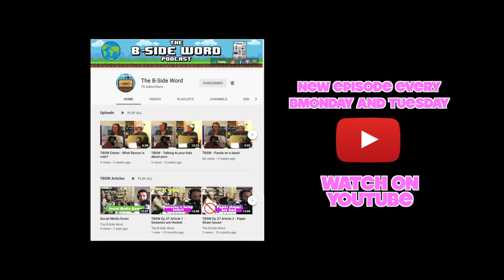TBSW Ep.104 - Utopia, Belgian Blue Bulls, I can burn too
You can also listen to them on iTunes, Spotify, Podbean, or wherever you get your podcasts!

Alexander: @phlexphitness
Devin: @devinlegaspi
Maxie: @maxie.insider